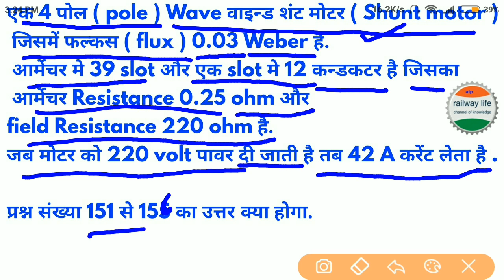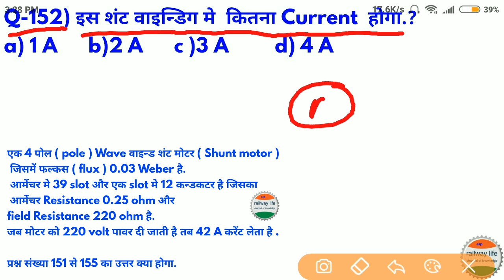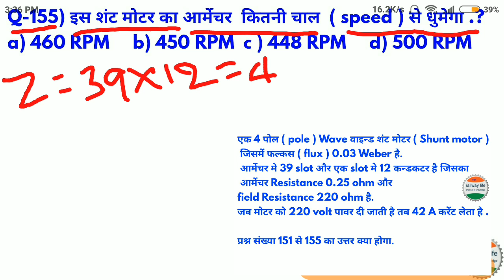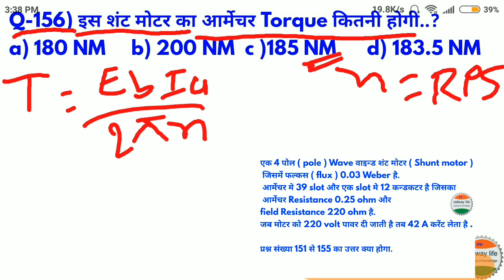alp CBT2 & bsphcl Class part-25 | DC Motor Numerical Question | Ia,Ish,Eb,N,T Calculation | Q151-156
DC Motor Numerical Question asked in every competitive Examination. in this video solve six question from DC motor for alp cbt2 electrician & bsphcl exam.
DC  Shunt Motor following Numerical solve.
i) Wave winding parallel path ( A ).
ii) Armature Current ( Ia ).
iii) Field Current ( Ish ).
iv) Back E.M.F ( Eb ).
v) Speed Calculation ( N ). and
vi) Torque Calculation ( T ).

Alp CBT2 part-B for Electrician & Bsphcl iti electrician class